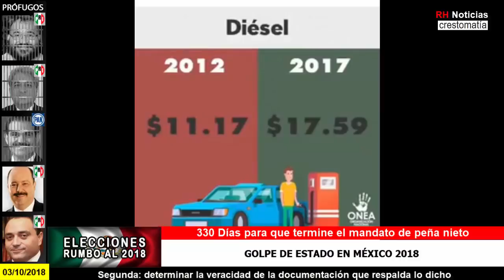GASOLINAZO 2018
Aquí el gasolinazo de 2018. Pero dirán que “no es inflacionario”, verdad Jose Meade